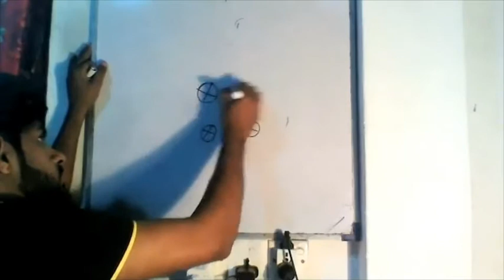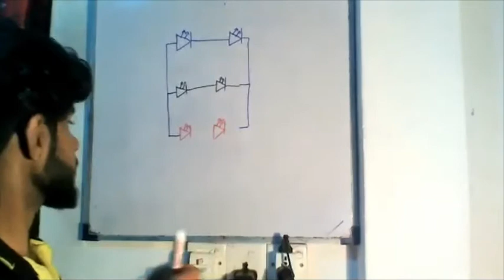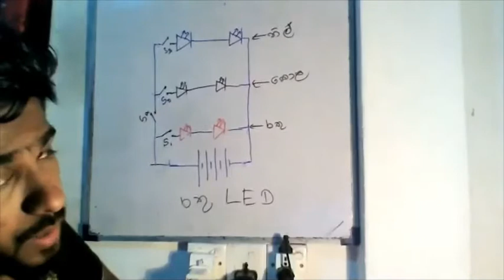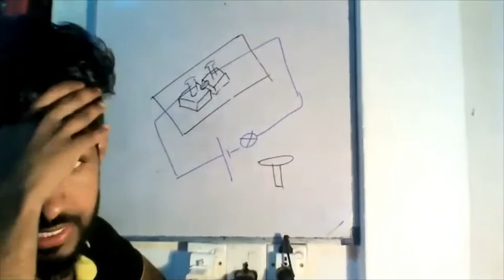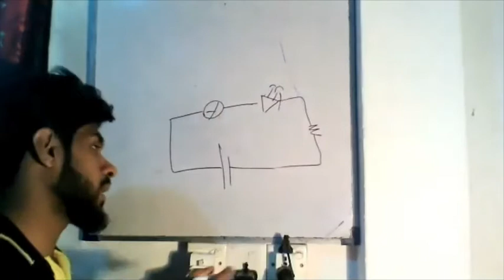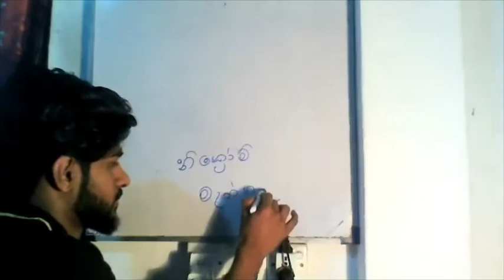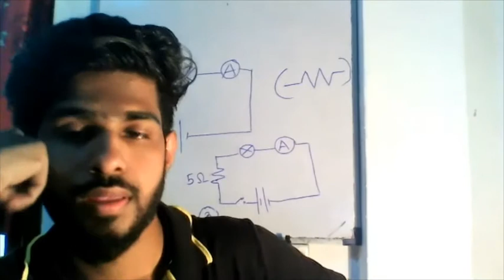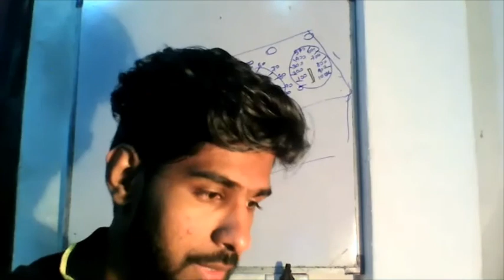විද්‍යුතය- 3 කොටස - 8 වන ශ්‍රේණිය